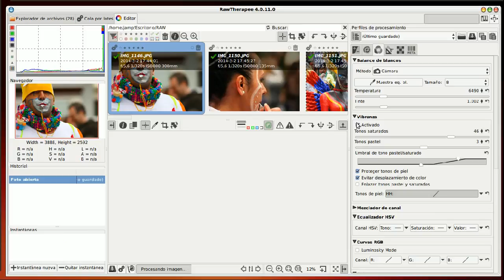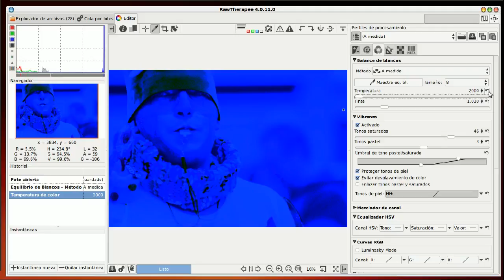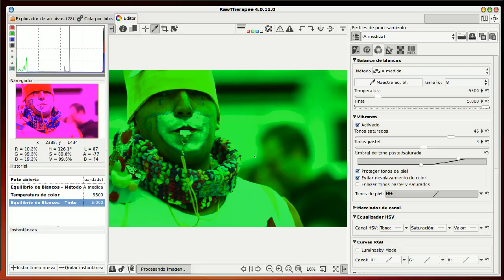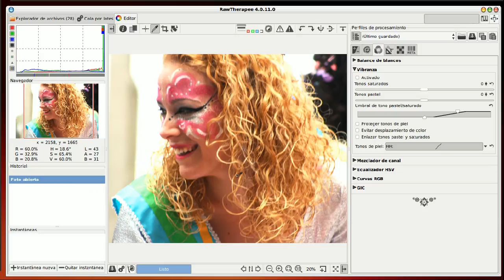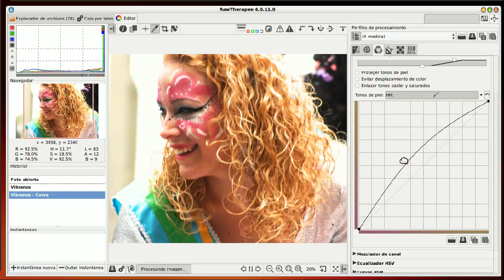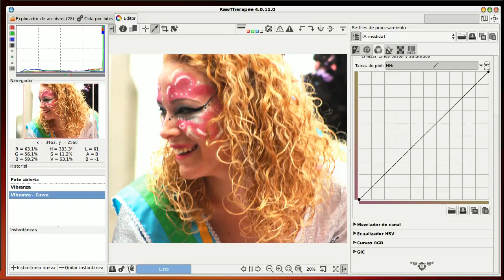RawTherapee 08 ajuste del color 1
mejora del color en RawTherapee : pestaña Color,herramientas Balance de blancos, Vibranza, corregir tono de piel.